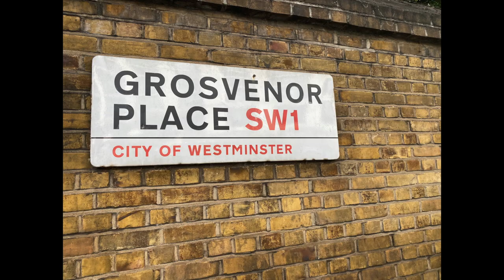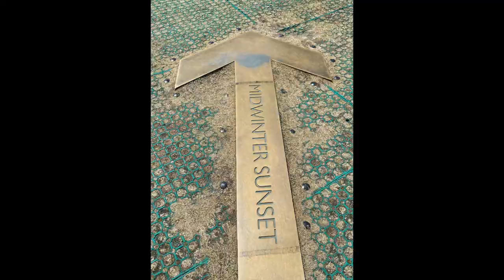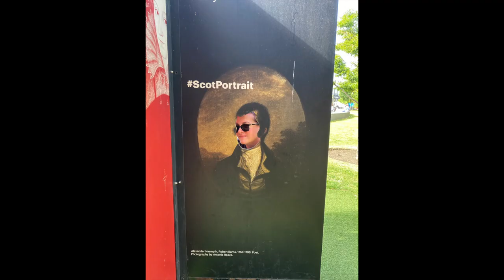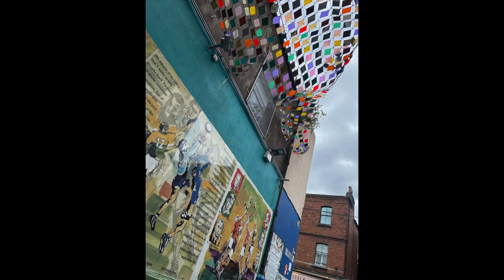2022 London-Edinburgh-Dublin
Song: "Dreams"
Performed by: The Cranberries
Written by: Dolores O'Riordan & Noel Hogan
Produced by: Stephen Street
Label: Island Records

This video is not for commercial use or publication.